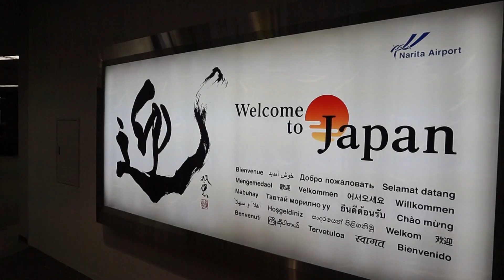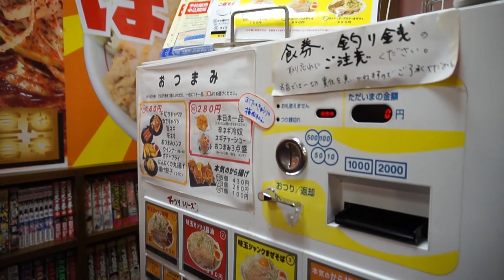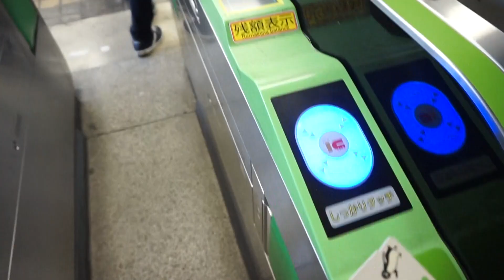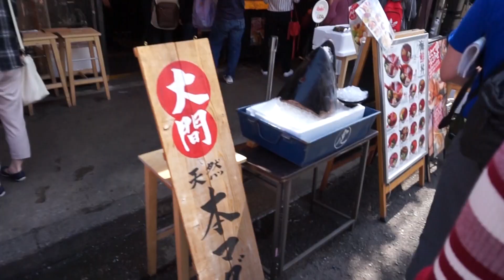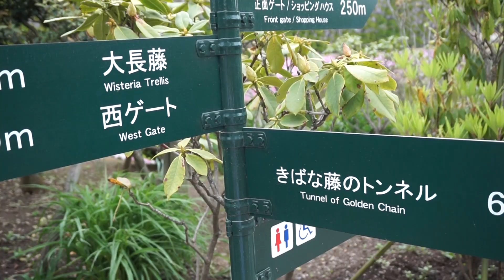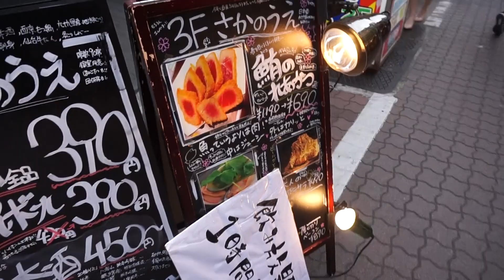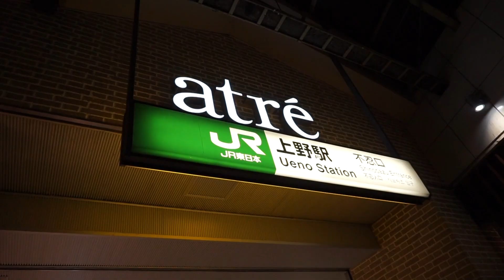Japan Vlog Episode 1 | Tokyo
WELCOME TO MY FIRST VLOG! I thought it would be fun to record my trip to Japan just for memories and now to share it with you guys about what I did on my trip so maybe you guys can check these places out too! :)

❐ Editting ❏

Done by: Asia Chan
Camera: Sony α5000
Program: Premiere Pro